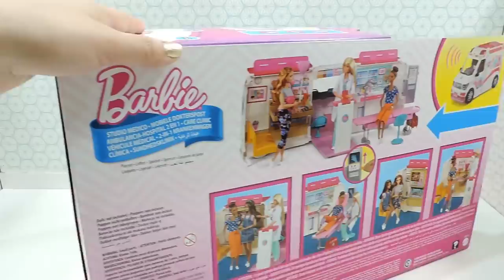💕BARBIE AMBULANCE🚨DOLL HOSPITAL TOY💕BARBIE FAMILY SHOW 👨‍👩‍👦‍👦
Barbie Ambulance, Doll Hospital Toy, Barbie Family, Baby doll
Barbie Ken doll Videos ; Doll Videos
बार्बी और केन सुबह दिनचर्या